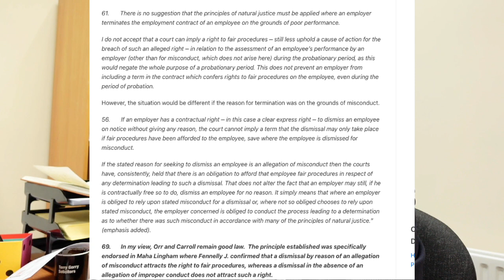Court of appeal overturns High Court employment probation unfair dismissal decision